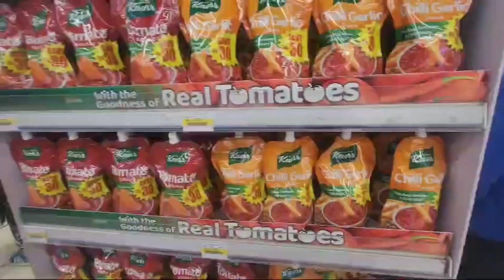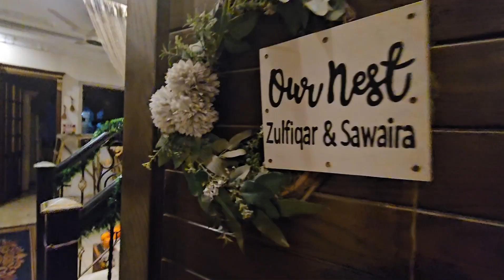RAMADAN GROCERY/RAMADAN HOME DECORE/BUTTERFLY CHICKEN 1ST IFTAR /RAMADAN 2024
ramadan decoration ideas at home
ramadan decoration ideas
ramadan decor
ramadan decoration
ramadan decoration ideas diy
ramadan home decor
ramadan decoration ideas easy
ramadan decorations
ramadan home decor haul
ramadan home decor 2024
ramadan
ramadan decor 2023
ramadan decor 2024
ramadan home decor haul 2024
diy ramadan home decor items
ramadan decoration ideas with paper
diy home decor ideas for ramadan
ramadan decoration ideas 2021
iftar recipes
chicken recipe
ftar special recipes
chicken recipes
chicken snacks recipes
recipe,
ftar recipe
ramadan recipes for iftar
ramadan recipes,easy iftar recipes
ramzan recipe
chicken
ramzan special recipes
new recipe,iftar party recipes
ramadan iftar recipes
snacks recipes
chicken roll recipe
ramzan special recipes chicken
fried chicken recipe
chicken iftar recipe
chicken crepe recipe
butterfly chicken recipe
chicken snacks recipe